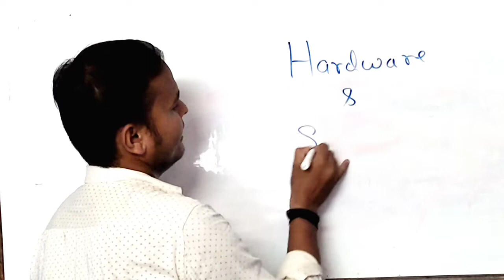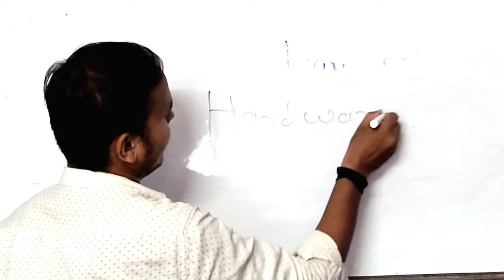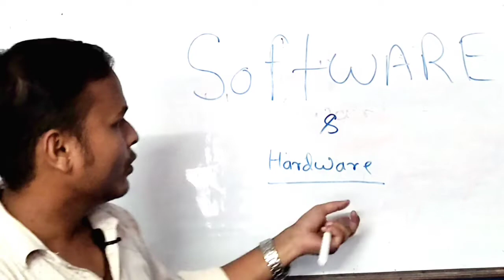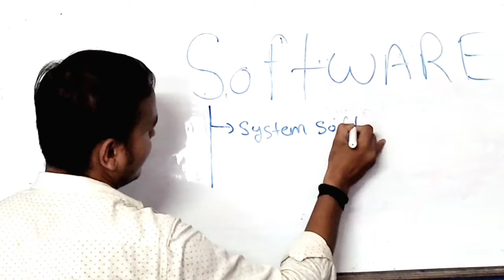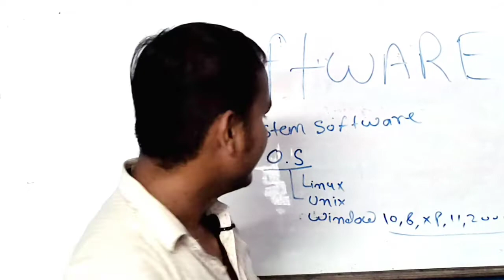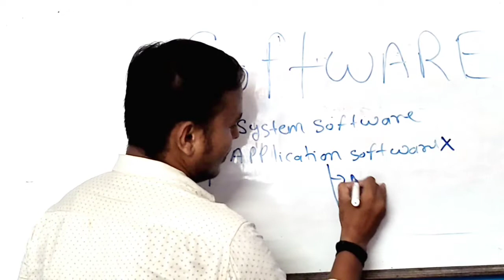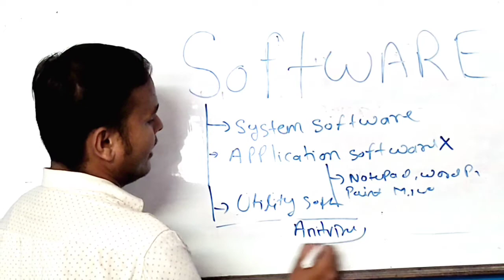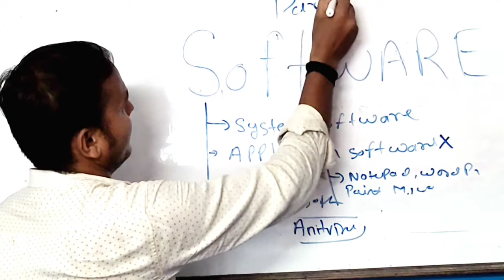what is hardware& software || Part-4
what is hardware & software
COMPUTER HARDWARE & SOFTWARE IN HINDI || Computer Fundamental || Part-4

dosto is video me janege ki computer hardware kya hota hai or computer software kya hota hai
dosto isme ye bhi janege ki software ke type kitne hote hai
or wo kese kaam karta hai

dosto ager isse phele aapne part 1  part2 part3 video nehi dekha to link me niche de dunga aap jarur dekhe jisse aapki computer knowledge or bhdegi.

thank so much dosto